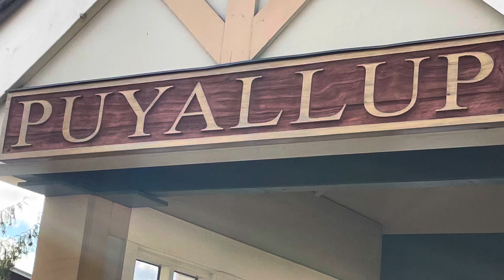Welcome To Puyallup